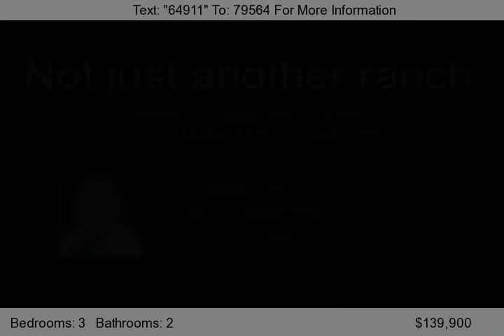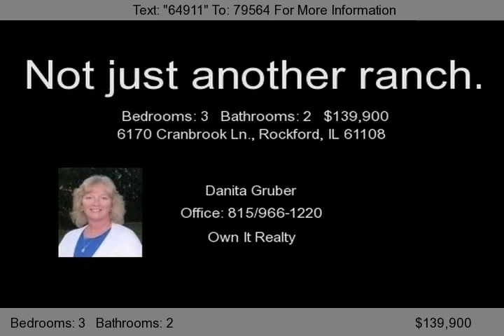6170 Cranbrook Ln., Rockford, IL 61108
Beautiful! Custom floor plan, neutral decor, quarry tile and carpet. Large eat-in kitchen, formal dining/living, sunken family room with cozy fireplace, 1st floor laundry. Lower level has a finished recroom and a large game room, plus ample storage space. Gorgeous yard with an EXCEPTIONAL private patio.  Just a wonderful property!...